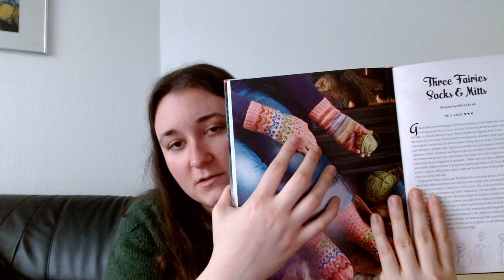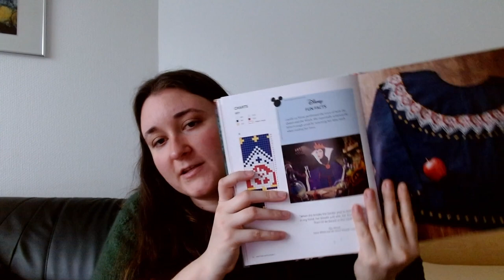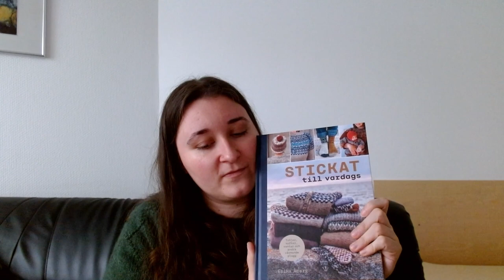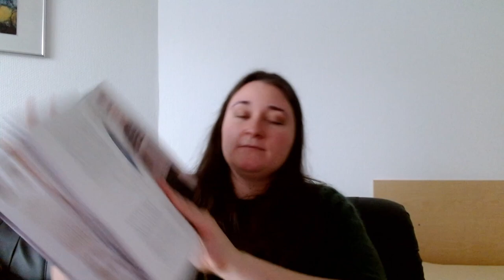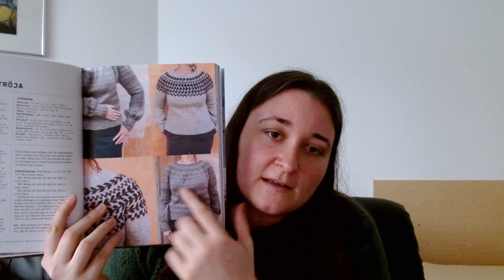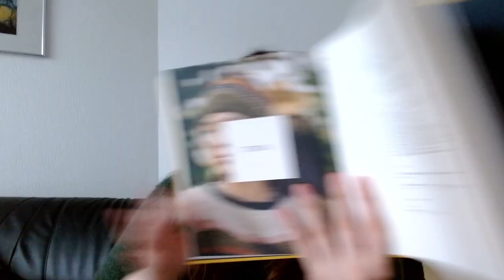Episode 20 - They're done! - Imker Socks, Humlebi Shawl, September Sweater - Knitting Podcast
Another long video. I hope this brings you some distraction and joy. I know a lot of us are feeling helpless and it can be hard to remember that it’s important to make sure you look after yourself.

Yarn: Sunday (no. 8082) and Tynn Silk Mohair (8581) from Sandnes Garn

Yarn: Double Sunday Petite Knit from Sandnes Garn in Sailor in the Dark and Pale Blue

Yarn: Meilenweit from Lana Grossa

Yarn: Perfect from Sandnes Garn

Yarn: Silk Mohair (5150) from Sandnes Garn and Arwetta Classic (Marzipan) from Filcolana

Yarn: Plötulopi from Istex

Yarn: Mohair Blends from Blacker Yarns

Yarn: DK Yarn from Frog and Fish Yarns and Mohair (Happy Accident Colour) from The Fibre Fox

Yarn - Frosted Seaglass from The Fibre Fox

Yarn: Sol from Hillesvåg Ullvarefabrikk

Yarn: 2021 Adventcalendar from The Fibre Fox

Yarn: Friendship Fade from Skein and the Stitch

Socks
Yarn: Robin from West Yorkshire Spinners

Yarn: Rauma Finull PT2

Yarn: Tynn Line from Sandnes Garn

Moorland Cardigan from Tania Barley
Yarn: Gilliatt from De Rerum Natura in the colour Foret

Yarn: Yarn: Sunday (no. 8082) and Tynn Silk Mohair (8581) from Sandnes Garn

Yarn: Nutiden and Artyarns Silk Mohair in the colour Hummingbird

Yarn: Arwetta Classic from Filcolana in the colour Deep Red

Yarn: Weku Yarn

Wood Pigeon from West Yorkshire Spinners

Knitting with Disney from Tanis Gray

Stickat till vardags from Erika Åberg

Worsted from Aimée Gille

Corrie Worsted from La Bien Aimee in the colours The Shire, Winterfell, Rust, Quartz Fumé

Yarn: Ecopuno and Brigitte no. 3 by Lana Grossa